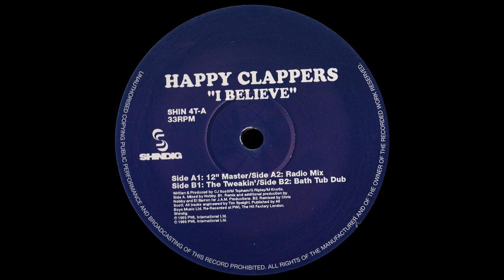Happy Clappers - I Believe (12" Master) [1995]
Happy Clappers ‎– I Believe
Label: Shindig ‎– SHIN 4T
Format: Vinyl, 12", 33 ⅓ RPM
Country: UK
Released: 1995
Genre: Electronic
Style: House